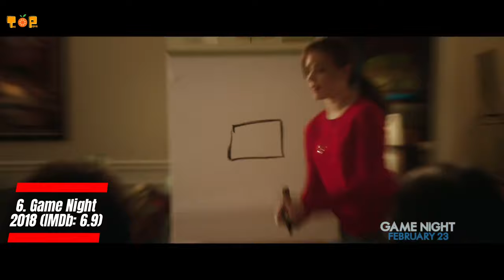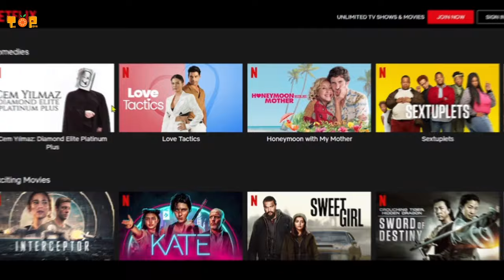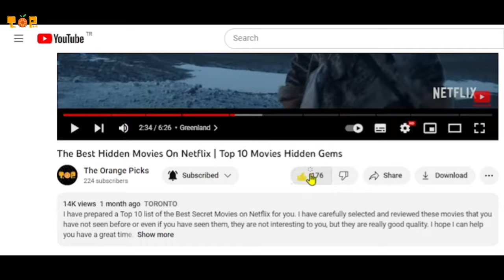Top 10 Best New Movies On Amazon Prime Video to Watch NOW! Dominating Netflix in 2023!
Hello friends, today I am recommending you the top 10 best movies you can watch on Prime Video. These movies are so good and high quality that they make Prime Video better than NETFLIX. Comedy, drama, action, thriller, horror, science fiction... You will find a movie for every taste. It was very hard to rank these movies, but I tried my best to do it for you. Here are the 10 best movies on Prime Video!